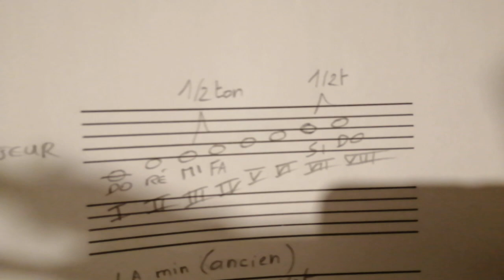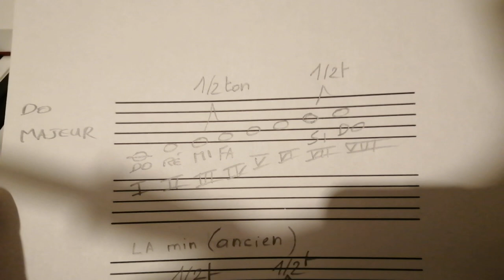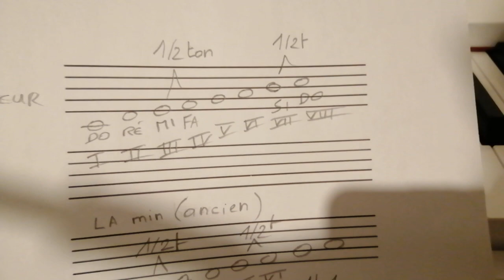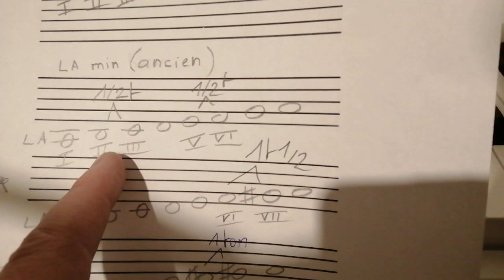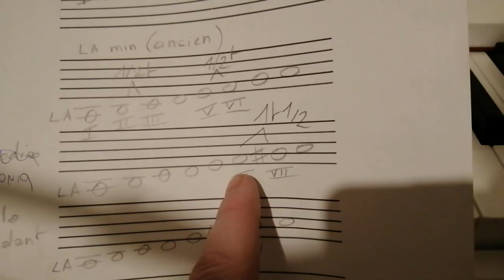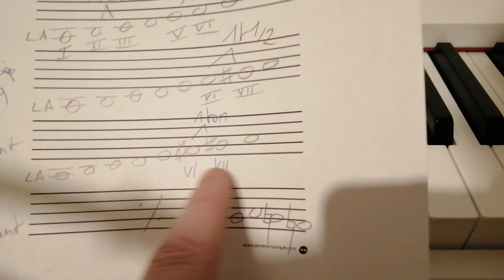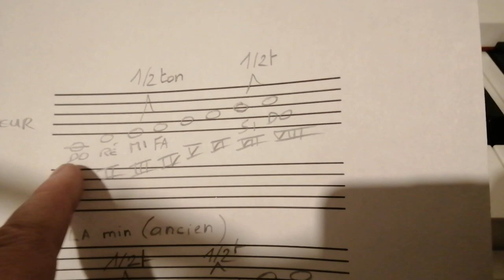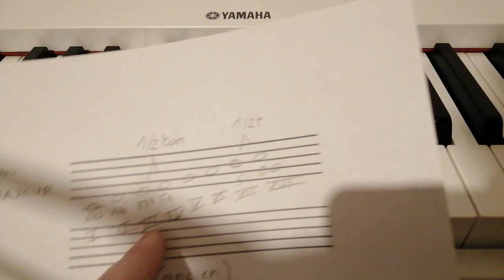apprendre le solfège facilement 1/3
Ne passez plus 10 ans au conservatoire, sauf si vous êtes amoureux de quelqu'un, bien sûr :)
Au programme : les tons, les demi-tons, la gamme majeure et mineure !
Dans une deuxième vidéo, je parlerai des intervalles, qui sont très important pour comprendre les accords, et une troisième pour définitivement vous sortir de ce bonheur d'être ensemble.
Puis ouf !
Nous aurons acquis les bases du solfège, en seulement une heure de temps.
Mais comment est-ce-possible Madame la Marquise ?
C'est une question à laquelle je ne peux malheureusement pas répondre, n'étant pas sociologue. Mais je vous laisse le soin de travailler votre thèse, et puis vous répondre dans les commentaires.
Pistes à creuser :
-il faut garder les petits monstres
-il faut payer des professeurs
Il faut en effet du temps pour la partie orale, afin d'avoir l'oreille absolue, ou harmonique, ou décollée ( dans le pire des cas)
Disons que l'oreille musicale prend tout de même du temps pour l'obtenir.
Mais je pense que la partie théorique, qui fait l'objet de mon travail, est relativement simple à  comprendre, en effet.